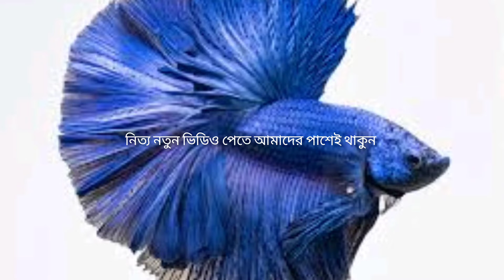Betta fish🐟awsme | the big fish awesome colour | there’s always small and bigger fish | I Love fish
hi guye new fish colour | gold fish | fighter fish | and others fish |